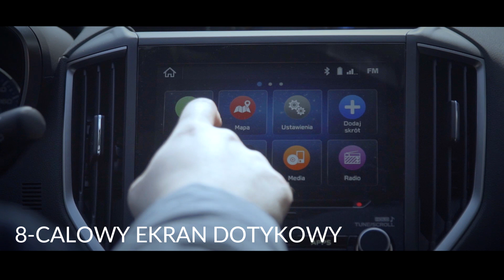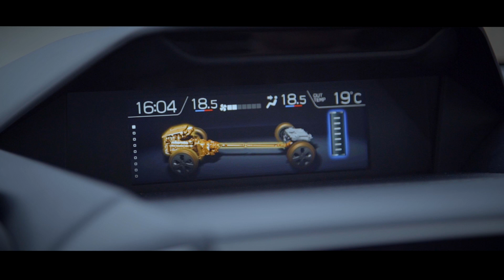Subaru XV - przetestuj Online razem z MM Cars!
Wirtualna jazda testowa nowym Subaru XV z silnikiem e-boxer.
Zobacz, jak się jeździ nowym Subaru XV, zajrzyj do wnętrza i poznaj innowacyjne elementy jego wyposażenia.